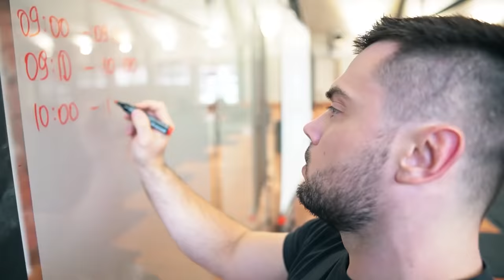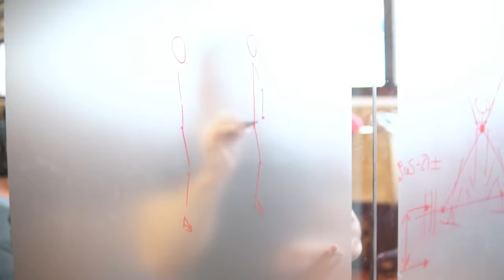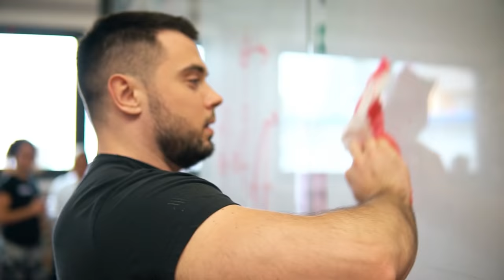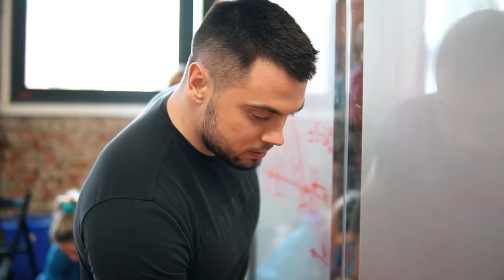My weightlifting seminar In Italy / Snatch, Power Clean and Jerk technique / TOROKHTIY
In 2019 I have partnered with MGR CrossFit to host one of my weightlifting seminar aimed at developing Snatch and Clean and Jerk. The seminar is good for weightlifters and Functional Fitness athletes.

This is more practical hands-on seminar than theoretical, but I dedicate enough time to talk about every movement in weightlifting, because the more you understand, the better you can control it.

During the clinic we had Snatch DAY on day 1 and Clean  and Jerk on day 2.
We discuss key points:
• How to Snatch safely using snatch technique and mechanics
• Difference between Power Snatch and Squat Snatch
• Hang Snatch variations
• The importance of Snatch balance, Overhead Squat and Push Press for developing upper body strength and drop movement.

THE CLEAN AND JERK
• How to Clean and Jerk safely
• Difference between Power Clean And Squat Clean
• Hang Clean variations
• Clean Pull variations to improve C&J
• Detailed Explanation of different Jerk styles (Push Jerk, Power Jerk, Squat Jerk, Split Jerk)